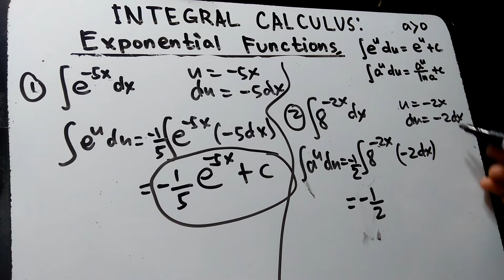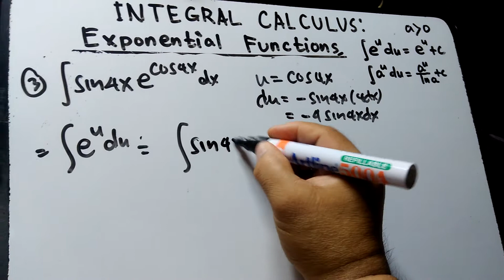INTEGRAL CALCULUS: EXPONENTIAL FUNCTIONS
Integral calculus using Exponential functions.